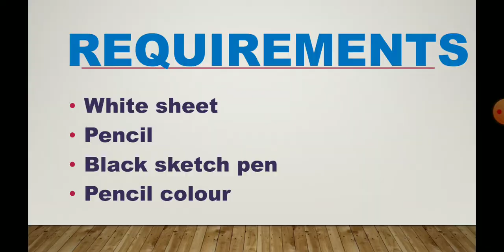Art Activity - Making Of House